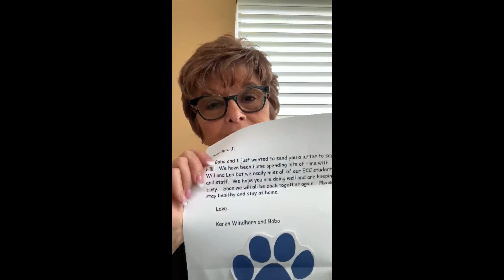RSD ECC F.I.R.S.T. Letters from Karen and Bobo